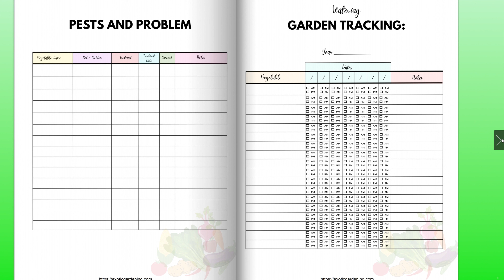Vegetable Garden Planner - Digital Vegetable Garden Planner - Printable Vegetable Garden Plan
Sheri Ann Richerson from ExperimentalHomesteader.com shares the Vegetable Garden Planner she has for sale.

What's included -
Fifteen 8.5 x 11 Printable PDF prepper checklists.

Here's what you get:

1 cover page
1 garden year summary page
1 garden planner for the month of page
1 vegetable garden tasks page
1 vegetable planting page
2 garden budget pages
1 garden expenses page
1 vegetable records page
1 vegetable records tubers/bulbs page
1 vegetable records seeds page
1 pests and problems page
1 watering garden tracker page

There is a total of one PDF file you need to download.

I’m on @buymeacoffee. If you like my work, you can buy me a book or a plant and share your thoughts 🎉📖

Please consider supporting this channel by using this link for all your Amazon shopping

Other-
This is a digital only product, and no physical product or material will be sent to you.
Print the files as many times as you want.
File is for personal use only.
This file is not for resale.
Due to the nature of the product, there is no returns, but if you have any problems please contacts us to see what we can do.